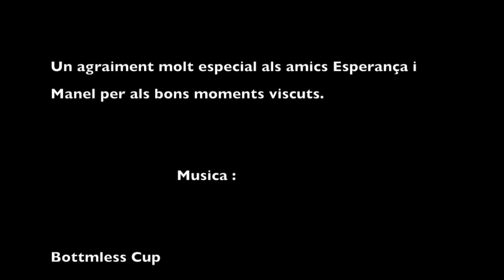Ep 10, Cabrera Part 1 - Sailing Mediterranean Sea - Balearic Islands - Navegar a vela mediterraneo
Uncensored video on VIMEO
ENGLISH subtitles - subtitulos EN ESPAÑOL - V.O CATALA.
Discover sailing with us the National Park of the Archipelago of Cabrera in the Balearic Islands, Mediterranean Sea.

Descobreix navegant en un veler amb nosaltres el Parc Nacional del Arxipialeg de Cabrera, a les illes Balears, la Mediterrania.

Descubre navegando en un velero con nosotros, el Parque nacional del Archipielago de Cabrera en las Islas Baleares, Mar Mediterraneo